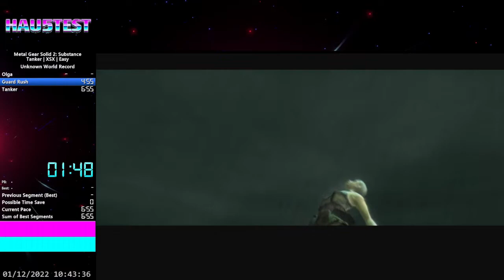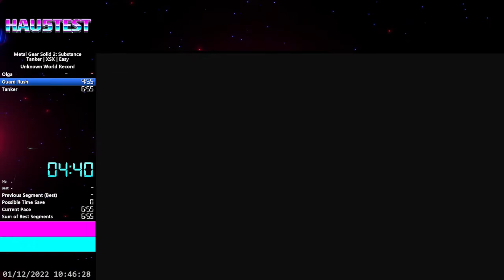MGS2:HD Speedrun - XSX - Tanker IL - Easy - 6:35 IGT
Today in Metal Gear Solid 2:HD I do a speedrun of the tanker mission with an IGT of 6:35 endtime.